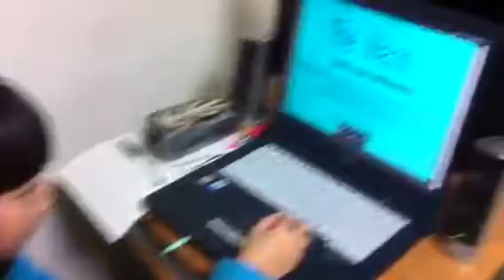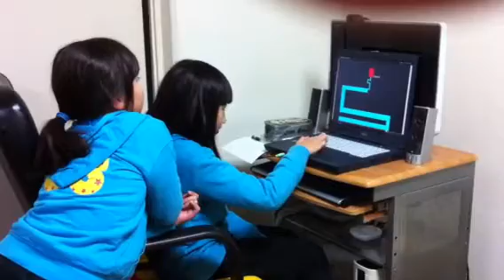Labirinto ( susto )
Jogo do labirinto